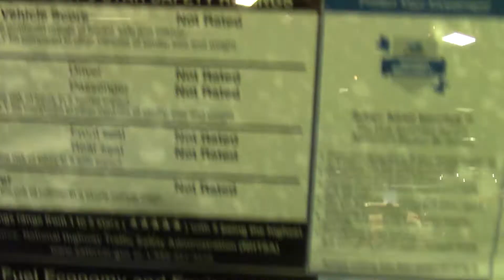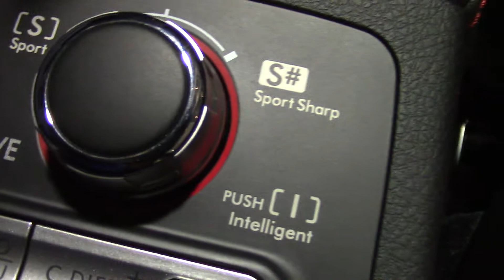2018 Subaru WRX SIT